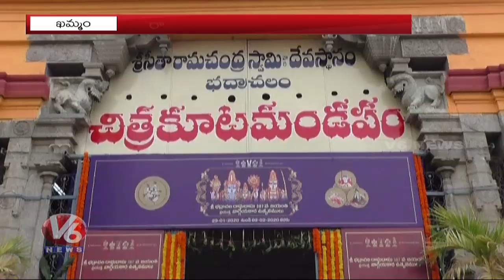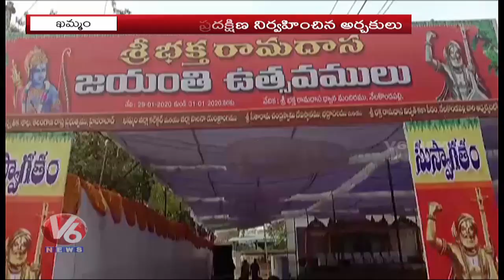Bhakta Ramadasu Jayanthi Celebration Starts At Bhadradri Temple | V6 News